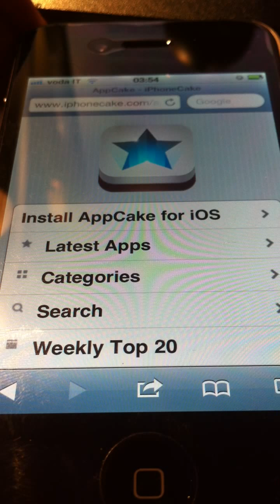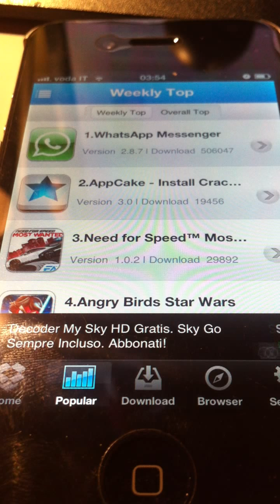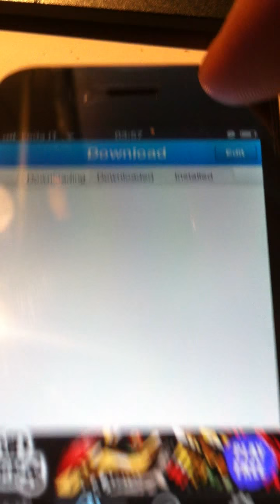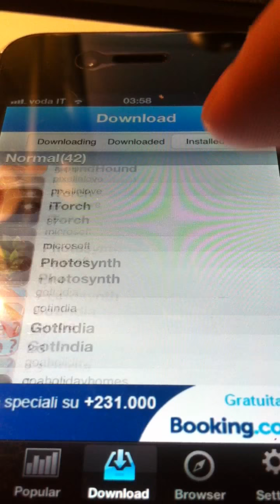Come scaricare e installare app gratis con Appcake: un alternativa ad installous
continuerò a rispondere ai commenti solo sull'altro video

Funziona SOLO su iphone jailbreak
e dovete avere installato da Cydia "Appsync" alla versione del vostro firmware.

Dato che dall'inizio del nuovo anno ha chiuso installous pubblico questo video per mostrare un alternativa al servizio ormai cessato.

Il video dice gia tutto da solo, se avete altre domande usate i commenti grazie :)